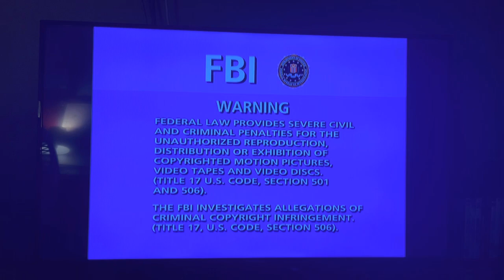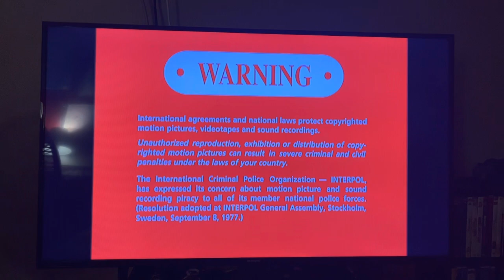Opening to Bad Boys 2 2003 DVD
Requested by PlanetoftheApesfan2002, Amit Harnarine, Oloap Niag and RBN’s Media Corner